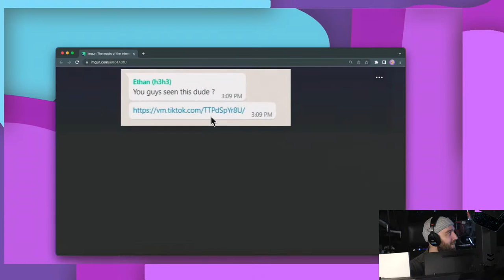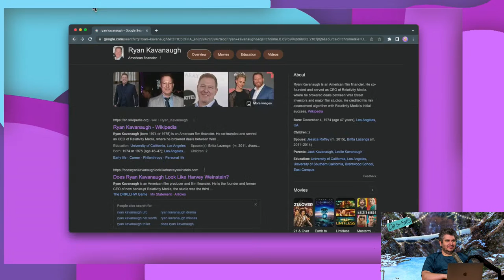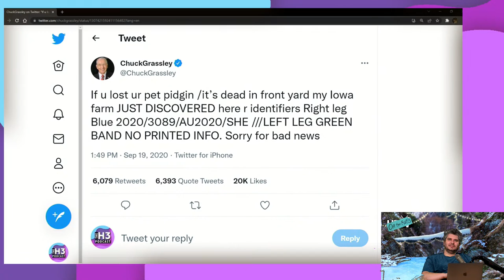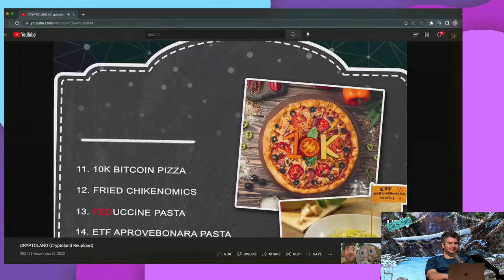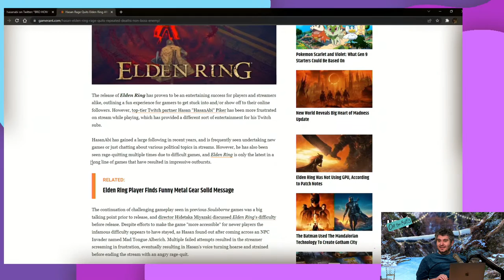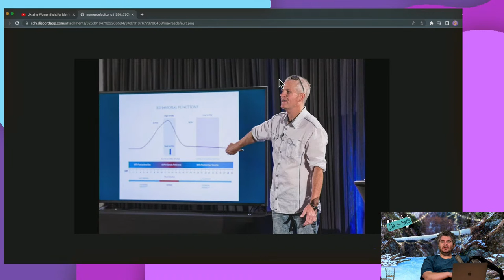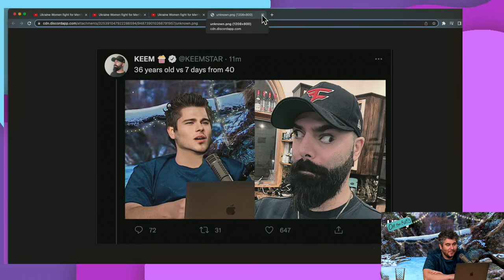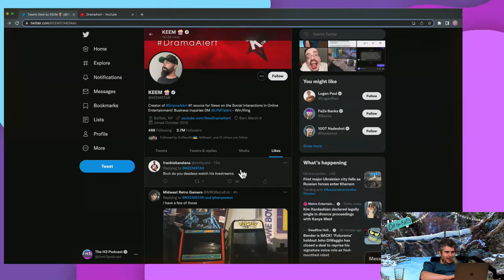Shane Dawson, Jeffree Star, Emma Chamberlain - Off The Rails #26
(visit the link to get a Starter Set for just $3) for sponsoring today's episode!

0:00 Intro
22:20 Ryan Kavanugh Down $1 Billion
28:00 YouTube Trending Ian Boggs
37:30 We made our own Ian Boggs stories
54:30 Cryptoland
1:24:45 Garry Vee NFT only restaurant
1:30:49 Emma Chamberlain quits YouTube
1:39:00 Elden Ring talk
1:46:00 Jeffree Star v Shane Dawson
1:56:30 Rolo Tony Brown Town
2:35:00 Ryan Kavanaugh video
2:44:10 Chew Zone/Keemstar tweets